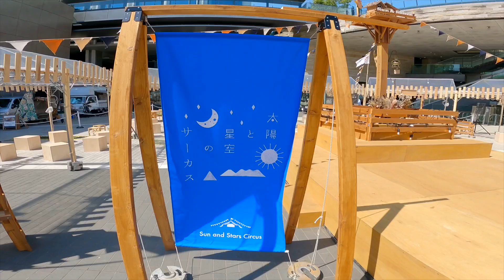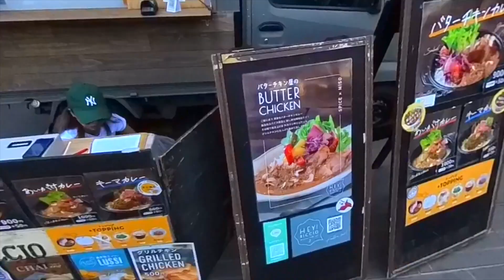【My Favorite Things】StreetOrgan Cover/「VLOG + Performance」(2023.5.4)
It will inspire me to create my next work!
Sharing on SNS etc. is also very welcome ♪
As a professional hand organist,
Through various wonderful songs, we hope to spread the charm of this hand-cranked organ to many people.
I want you to know! Thank you for your support!

◆ 1000 yen throwing money subscription has started!
We will continue to make fun performance videos!
Based on the feelings of support from everyone, I bought the paper that will be the basis of the book,
I hope you will enjoy it as the next performance video.
If there is anyone who can support us, please do so from here♪

We also perform at various events all over Japan.
We are also waiting for requests for performance of the hand organ ♪